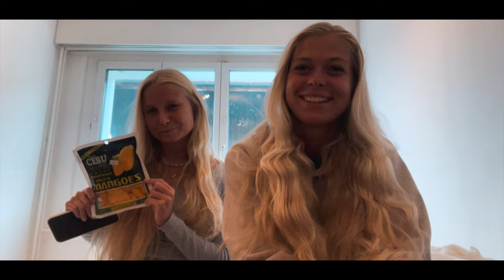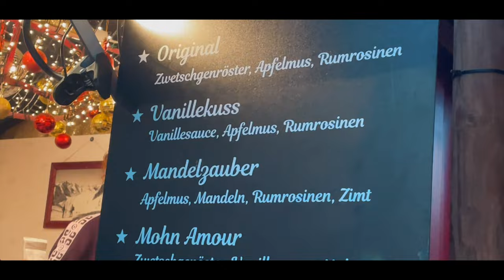Back in the cold - Christmas market in Switzerland || Vlog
We are leaving Bali and arriving in the cold in Switzerland. Visiting the Christmas market and drinking Glühwein. After 24h in Switzerland I arrive to snowy Sweden and start to prepare for Christmas.

Filmed and edited by Sara Johansson